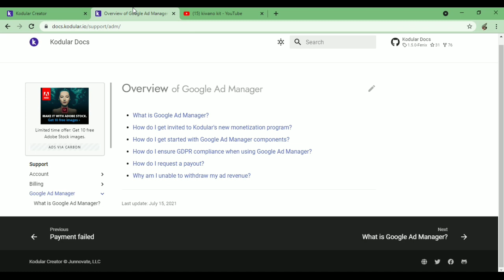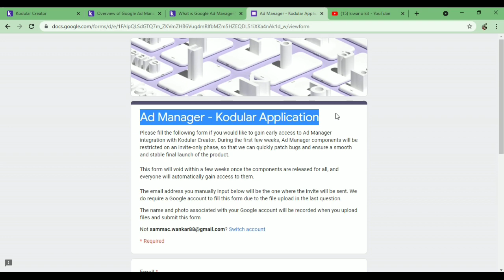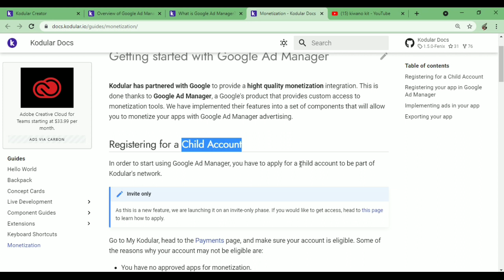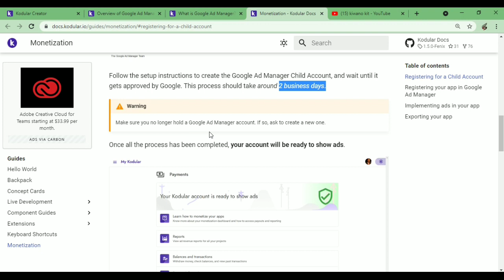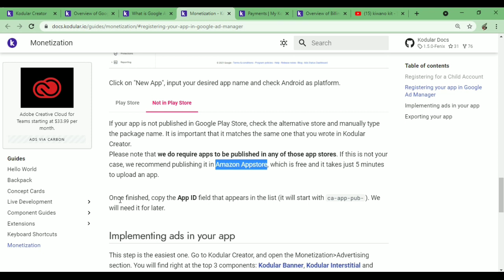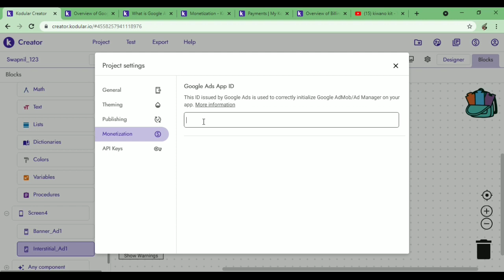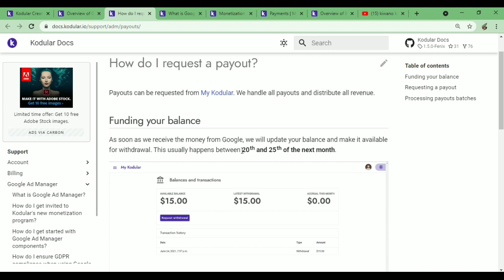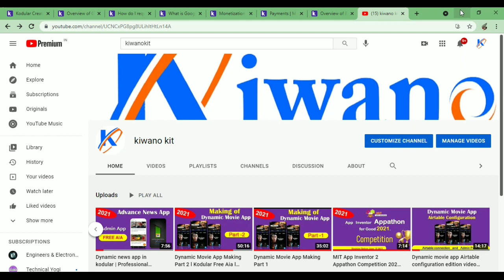Google Ad Manager Monetization System in Detail | Google Ad Manager with (Kodular) 2021